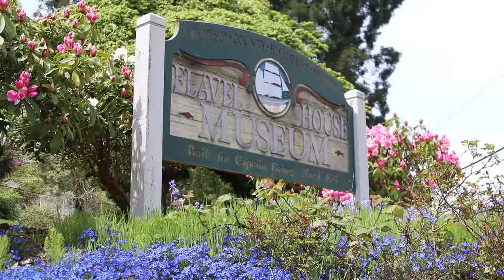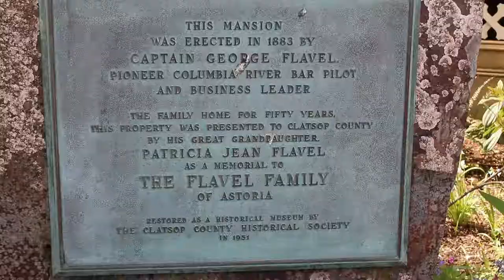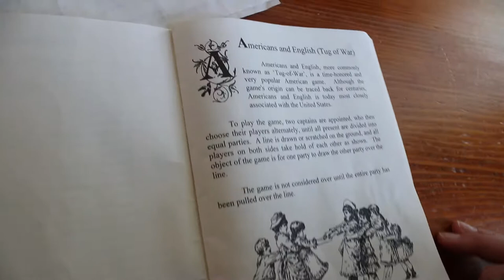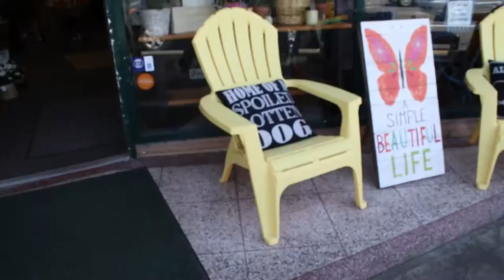Early Mornings and Town of Astoria | Seaside Day 6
Wednesday: Woke up and went down to the water at 6 in the morning to get sand dollars. Then we travel to the town of Astoria and do some sight seeing, including the house of Captain George Flavel.